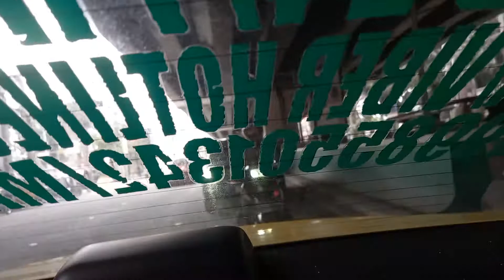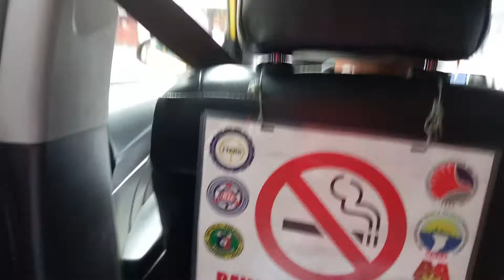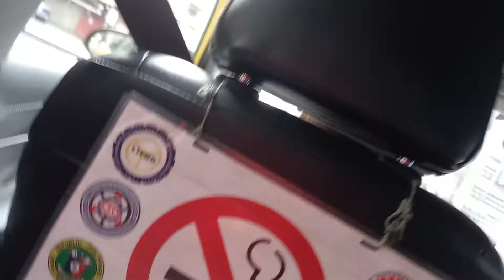Going home to Caloocan happy moment going home //teta vlogs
going home to caloocan happy moment happy life